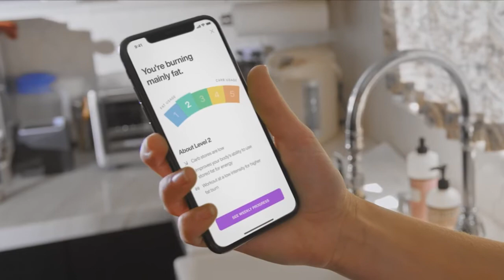Portable device Tracks your metabolism, Customize your nutrition, and Optimize Workout.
Lumen Hacks Your Metabolism - The first device to hack your metabolism.
Like having a nutritionist in your pocket. Know what and when to eat to fuel your workout, improve your metabolic flexibility, and support fat burn.
- Track your metabolism daily. See how your metabolism is affected by your sleep, physical activity, and nutrition.
- Customize your nutrition. Get daily personalized meal plans. Know exactly what to eat and when.
- Workout optimization. See if you have enough energy before a workout or if you need to fuel up. Breathe afterward to see the impact on your body.
- Monitor and improve your metabolic health. Over time, Lumen tracks your metabolism, sleep, nutrition, and fitness data to provide a Lumen Flex Score, which reflects your success and helps sustain results.
Lumen tells you how to adjust your nutrition plan based on your body’s actual needs.

Lumen knows if your body is using fats or carbs for fuel. Lumen is the world's first hand-held, portable device to accurately measure metabolism.
This genius device hacks your metabolism for optimized workouts and weight loss in just one breath.

Lumen is an innovative hand-held, portable device that accurately measures metabolism. With the help of a smartphone app, the Lumen indicates if the body is using fats or carbs for fuel. Based on individualized data, it formulates and customizes a plan that can lead to weight loss, work out efficiency, and better nutrition.

Using its app, the user inhales a fixed volume of air through the Lumen device and holds it for 10 seconds, then fully exhales. (Lumen is calibrated to the individual’s CO2 range and lung capacity.) Using that single breath, Lumen uses a CO2 sensor and flow meter to determine its CO2 concentration. Again, this indicates the type of fuel your body is using to produce energy – either fats or carbs.

Then the user will receive daily, personalized meal plans, which indicates what to eat and when. Lumen also optimizes workouts by indicating if the user has enough energy before a workout or needs to fuel up. By tracking one’s metabolism, sleep, nutrition, and fitness data, the user will be given a Lumen Flex Score that rates success and helps sustain results.

In a single breath, see if your body is using fats or carbs for fuel and what to do about it.

Lumen is the first device and app to help you lose weight, optimize your work out, and learn how to eat healthier in a single breath.

With Lumen, you get daily metabolism tracking, personalized meal recommendations, workout optimization, and more.

The first device to hack your metabolism. Lumen knows if your body is using fats or carbs for fuel.

It starts with a breath. Lumen is the world’s first hand-held, portable device to accurately measure metabolism. Once available only to top athletes, in hospitals and clinics, metabolic testing is now available to everyone.

The science isn’t new, but the technology is. Lumen uses a CO2 sensor and flow meter to determine the CO2 concentration in a single breath. This indicates the type of fuel your body is using to produce energy.